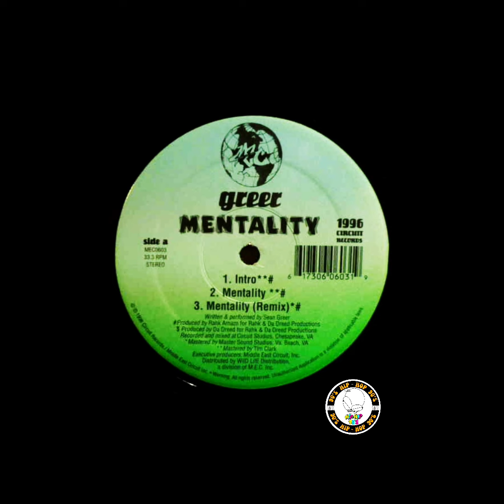Greer – ( Mentality Remix )1996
Sello:
Middle East Circuit Inc. – MEC0603
Formato:
Vinilo, 12", EP
País:
US
Publicado:
1996
Género:
Hip Hop